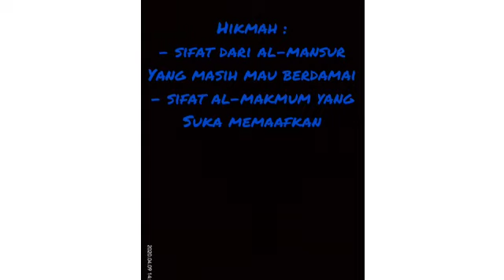Harun Ar Rasyid Khalifah yang Bijaksana (Dinasti Abbasiyah)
Era pemerintahan Harun, yang dilanjutkan oleh Ma'mun Ar-Rasyid, dikenal sebagai masa keemasan Islam (The Golden Age of Islam), di mana saat itu Baghdad menjadi salah satu pusat ilmu pengetahuan dunia.

Pada masa pemerintahannya dia:

Mewujudkan keamanan, kedamaian serta kesejahteraan rakyat.

Membangun kota Baghdad yang terletak di antara sungai eufrat dan tigris dengan bangunan-bangunan megah.

Membangun tempat-tempat peribadatan.

Membangun sarana pendidikan, kesenian, kesehatan, dan perdagangan.

Mendirikan Baitul Hikmah, sebagai lembaga penerjemah yang berfungsi sebagai perguruan tinggi, perpustakaan, dan penelitian.

Membangun majelis Al-Muzakarah, yakni lembaga pengkajian masalah-masalah keagamaan yang diselenggarakan di rumah-rumah, masjid-masjid, dan istana. Pada masanya Ia memiliki seorang kadi (penasihat kerajaan) yang sangat cerdas yang dikenal dengan nama Abu Nawas menurut cerita rakyat irak ia suka menantang abu nawas dengan hal yang aneh kepada Abu Nawas bahkan di salah satu cerita rakyat ia pernah disuruh memindahkan istananya.